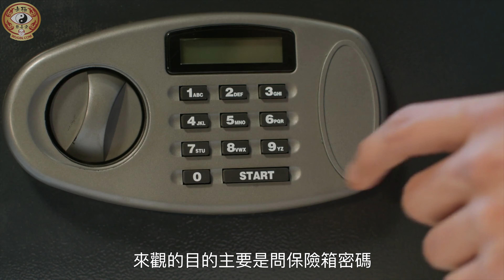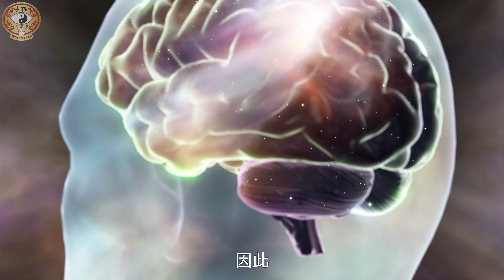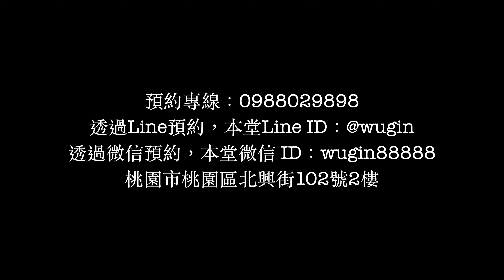觀靈是催眠嗎?－帶領觀入者師兄的經驗談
透過Line預約，本堂Line ID : @wugin
透過微信預約，本堂微信 ID : wugin88888

無極慈善堂靈學研習會－觀靈術、觀落陰、通靈問事、代觀